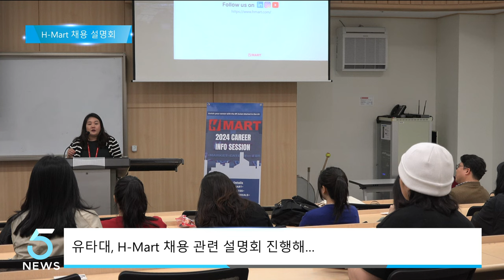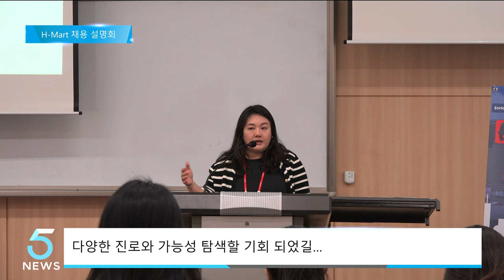유타대학교, H-mart 채용 설명회 개최